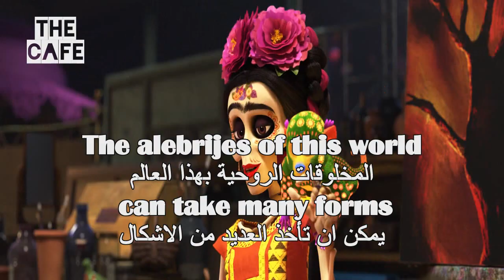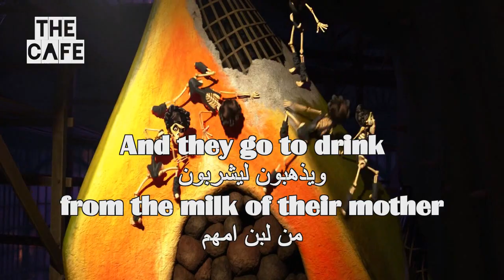Learn English With Movies Coco 28